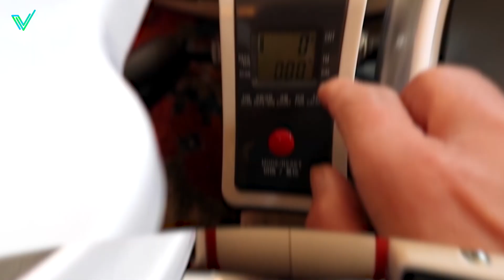Les 5 Meilleurs Steppers de 2024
► PROIRON Fitness Stepper (Amazon)
► SportPlus Mini Stepper (Amazon)
► Ultrasport Stepper Swing (Amazon)
► Sunny Health & Fitness Steppers (Amazon)
► Hobby Tech Mini Stepper (Amazon)